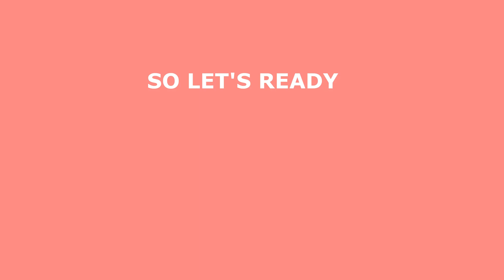BEST AND TASTY WAY OF MAKING POHA BY YOUR SELF AT YOUR HOME // BY HINDUSTANI SON //POHA KAISE BANIYE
BEST AND TASTY WAY OF MAKING GUJRATI POHA BY YOUR SELF AT YOUR HOME // BY HINDUSTANI SON //POHA KAISE BANIYE OO BHE HOME STYLE MAI.
Hi, I am sushant kumar . welcome to youtube channel hindustani son , here you  can learn best and easy way of cooking style of 5 star hotel  food and  their cusine and  by hindustani son(sushant kumar)

Dosto is video mai maine apko gujrati poha  kaise baniye iskai bare mai mai baat kiya hai ise achaa banine kay liya apko achee tips daine ki kosis ki hai . umeed hai apko ye viedo pasand ayage .

1.Poha                           2cup(150gm)
2.Oil                                2 to 3 tsp
3.Green chillie               1to2
4.Ginger & garlic          1tsp
5.Onions                        2(medium)
6.Tomato                      1(medium)
7.Beans                         5to 8
8.Carrot                         1 (medium)
9.Capsicum                   50gm
10.Peanuts                    50gm
11.Salt  to taste
12.Cumin seeds           1tsp
13.Mustard seeds        1/2tsp
14.Turmeric powder    1/2tsp
15 .Chilli powder          1/2tsp
16.Coriander powder  1/2tsp
17.chanachur/sev         for garnish

1.Take a bowl ,add poha in it, wash the poha with water,and strain all the excess water.
2.Wash the poha 2-3 time with water.
3.Squeeze all the excess water,and keep aside.
4.Take a frying pan,switch on the flame and heat it for medium flame.
5.Add 2 to 3 tsp of oil into the pan.
6.Add mustard seeds,cumin seeds,green chilli ,ginger & garlic,fry for 1-2 min.
7.Add chopped onions,beans,carrots,capscicum,stir if for few sec.
8.Add peanuts and stir for few minutes ,then add tomatoes in it mix it well.
9.Add 1/2 tsp salt, 1/2 tsp turmeric powder,1/4 tsp chilli powder,add ½ tsp coriander powder and stir fry for few min.
10.Add poha into it and mix all the ingredients well,cook for 3 to 5 min.
11.Serve this with sev/chanachur .

1.Take poha into a medium size bowl, add poha into it.
2.Press the poha with spoon and cover the bowl with a plate and turn ur plate,carefully tap on bowl and take out the bowl.
3.Now u got a bowl shape like décor of poha.
4.Garnish with sev /chanachur and corriander leaves.
5.Serve with lemon juice and sauce.

Video editor i am using : shortcut
For video shoot i am using: Realme 3pro smart phone
laptop used by my :Dell